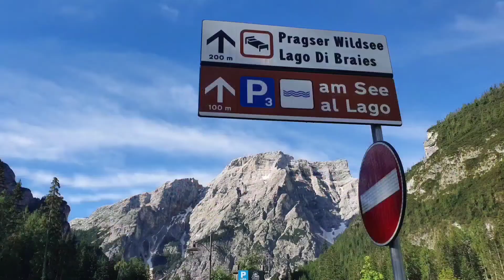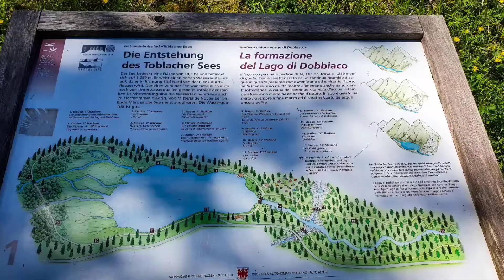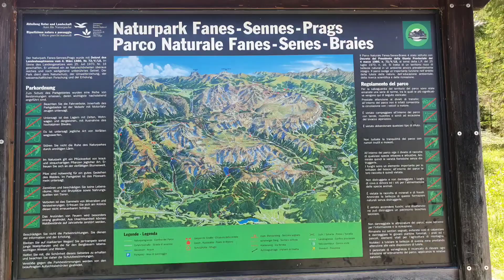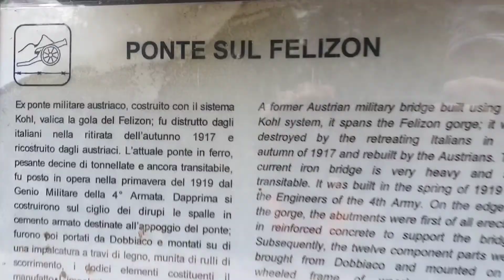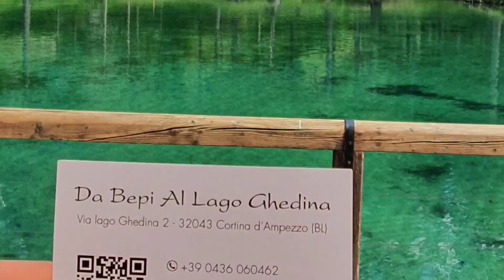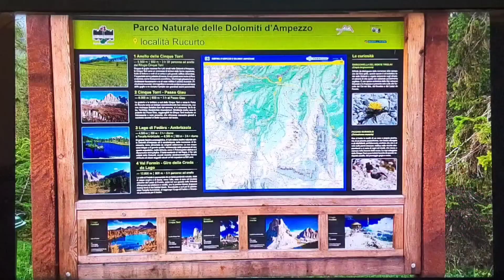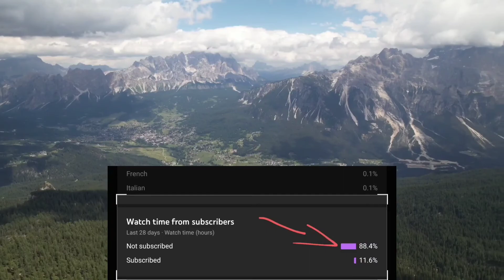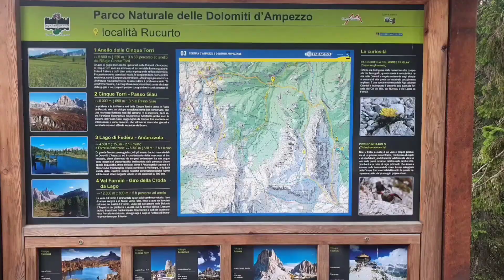Top 10 things to do in Italy 🇮🇹 @ Cortina D'Ampezzo 2021 Dolomites Summer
Cortina d'Ampezzo 2021 Vlog style Documentary by GuideAngelo

- Lake Braies Italy 🇮🇹 - Hike around Pragser Wildsee & Drone Aerials with DJI Air2s
- Toblacher See Camping 🏕 Restaurant Seeschupfe & Walking 🚶 around the Lake Giro del Lago di Dobbiaco
- Tre Cime di Lavaredo hike 🇮🇹 if the street to Riffugio Auronzo is closed! Drei Zinnen trekking & Drone Aerials
- Cortina d'Ampezzo 2021 Fanes Waterfalls 🚲Mountainbike & Dürrensee - Lago di Landro Aerials DJIair2S
-⛰Dolomites TREKKING gone wrong - Hike on Lago Federa / Croda da Lago & surprised by bad weather nightmare
- I took the Tofana Cable Car to the highest Pizzeria in the World+hiked to Lago di  Ghedina for Lunch @ Ristorante da Bepi 🇮🇹

Your Daily Travel Experience 60 to 3600 SECONDS of fresh Creation! GuideAngelo MicroVlog - On this channel, I publish every day a small Travel Vlog episode, just the highlights of the day, like a trailer... So, this video is just a part of a weekly series - you can watch the whole film on the main international YouTube channel GuideAngelo COM

If you are a Company, TRAVEL BOARD & you would like to licence my footage, or you are a Travel Operator & you want to sponsor one of my videos, or you have travel Items that you want me to test for you, go for it!
GuideAngelo360 @ Gmail.com

Featuring my Gear : 100% Edited on SmartPhone - SAMSUNG S10+ & SAMSUNG TAB S6 with GOPRO QUIK & finished with KineMaster
My Helmet ⛑ :LUMOS Smart Helmet
MY BYCICLE : I ride an eBike from Riese&Muller, the Delite Rohloff GT, model 2021 with the updated intube Bosch battery of 625W